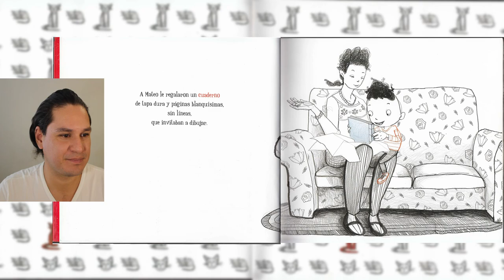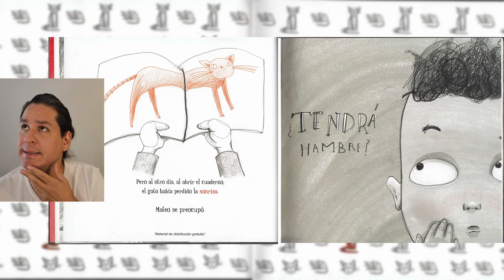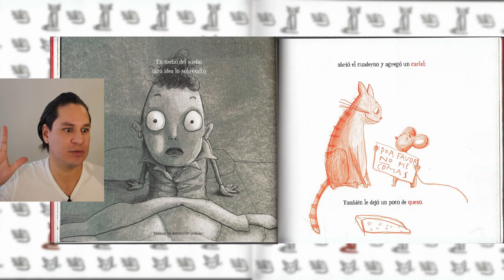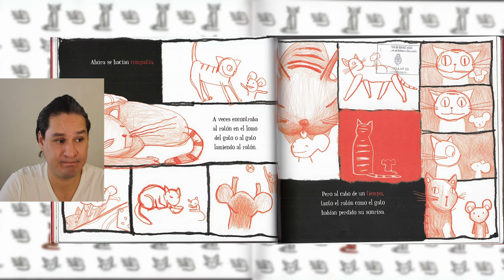Cuento - Mateo y su gato rojo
A Mateo le regalaron un cuaderno de hojas blancas y lisas que invitan a dibujar. Y Mateo dibuja. Dibuja un gato rojo y feliz. Pero los días van pasando y el gato pierde su sonrisa. Mateo se preocupa y agrega dibujos para que su gato esté contento. Y así sigue, hasta que se da cuenta de que esa no es la solución. Entonces se pone a pensar qué puede hacer para que se gato vuelva a ser feliz y, al fin, lo descubre.

Referencia
Rocha, S. (2019). Mateo y su gato rojo. Del Naranjo.